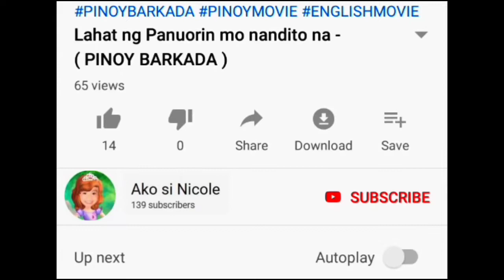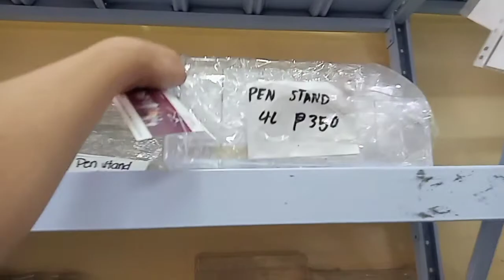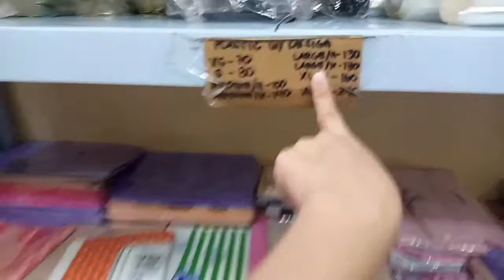Manikin Racks Accessories Sa Divisoria | Part2